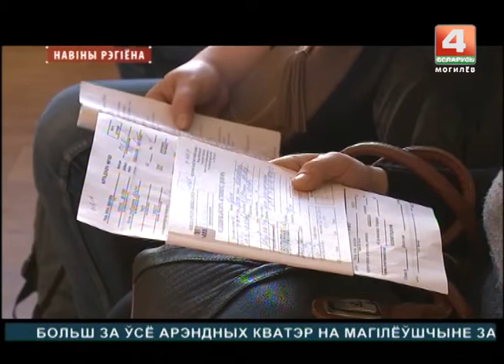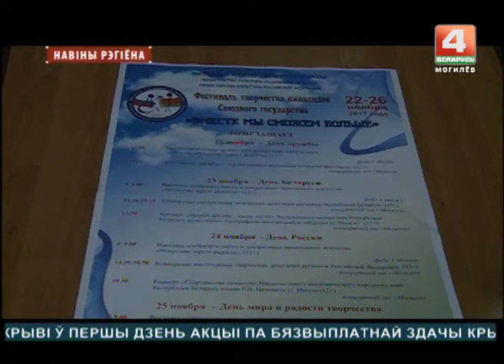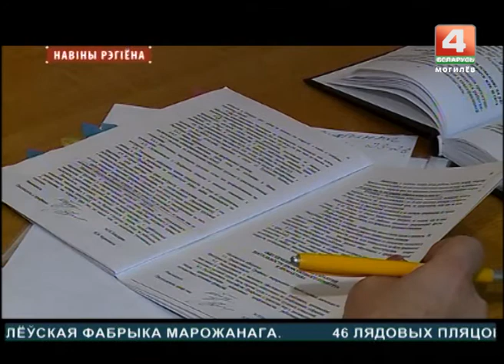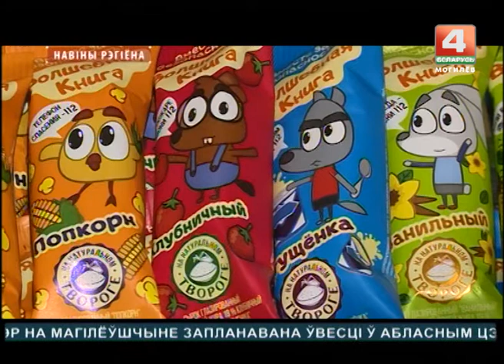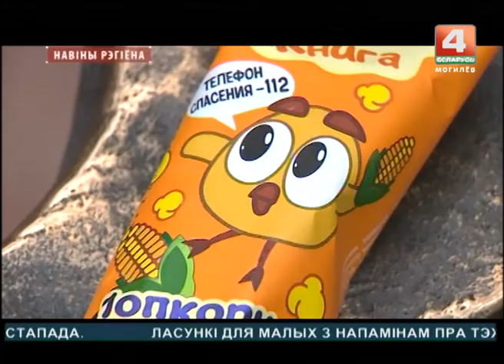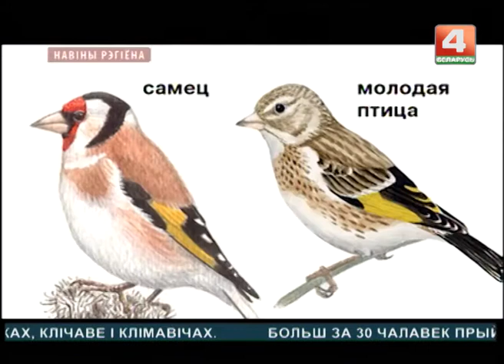Новости 22.11.2017 выпуск 15:30